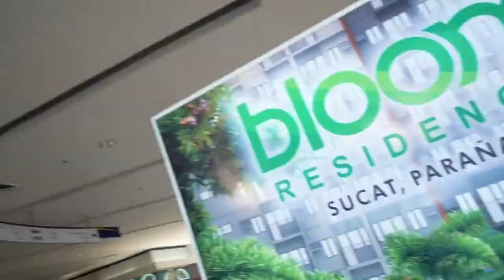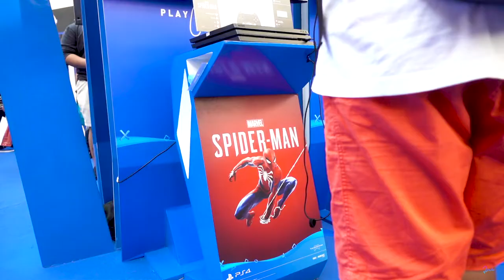May Bagong Vlogger | Episode 13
On the spot vlog ni Keziah! Ang galing niya!

This is the reason why I believe that there is a vlogger inside everyone..